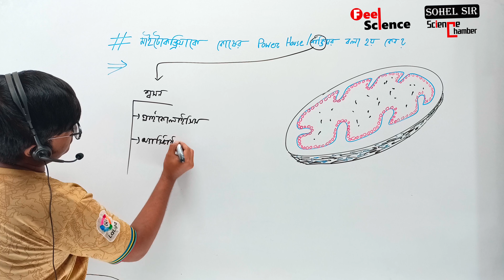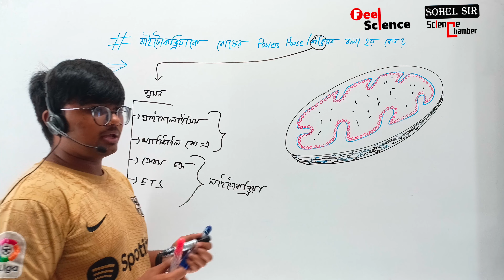SSC Biology ||কোষের পাউয়ার হাউস||Short Video|| ইসতিকার ফারুকী তোহা